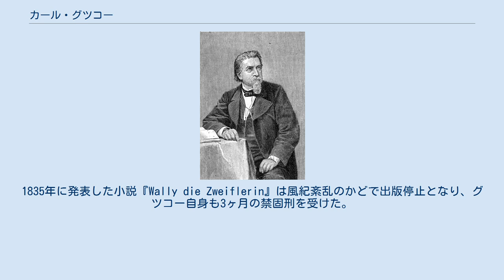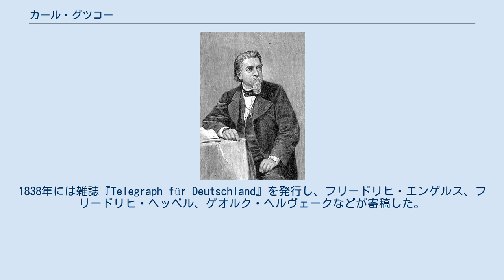カール・グツコー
カール・フェルディナント・グツコー（Karl Ferdinand Gutzkow、1811年3月17日 - 1878年12月16日）は、ドイツの著作家。
三月前期（Vormärz）における作家グループ「青年ドイツ」の中心作家として知られる。
 グツコーはベルリンのレンガ積み職人の家庭に生まれ、ベルリン大学においてヘーゲル、シュライアーマッヒャーのもとで神学と哲学を学んだ。
1830年の7月革命をきっかけに政治問題に目を向けるようになり、学業と平行してヴォルフガング・メンツェルとともに文芸雑誌を刊行、時事評論を多数執筆した。
1835年に発表した小説『Wally die Zweiflerin』は風紀紊乱のかどで出版停止となり、グツコー自身も3ヶ月の禁固刑を受けた。
彼の全著作はハインリヒ・ラウベのものなどともに発禁処分を受け、この動きは間もなくハインリヒ・ハイネの著作にも及んだ。
1838年には雑誌『Telegraph für Deutschland』を発行し、フリードリヒ・エンゲルス、フリードリヒ・ヘッベル、ゲオルク・ヘルヴェークなどが寄稿した。
 グツコーの5幕の喜劇『Zopf und Schwert』（1844年）は、1926年に映画化され、これをもとにエドムント・ニックが1940年にオペレッタを制作している。